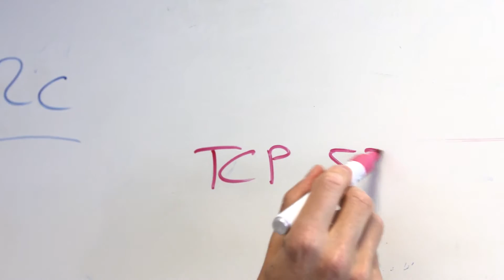Switch AG, Zürich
Die SWITCH-Philosophie
Treibende Kraft einer erfolgreichen Wirtschaft ist eine gesunde Hochschul- und Forschungslandschaft. Wir verstehen es als unsere Mission, mitzuhelfen, die Schweizer Hochschulen international zu stärken und zu integrieren: Indem wir seit über 25 Jahren zukunftsweisende, netzbasierte Technologien entwickeln. Diese Technologien sind einzigartig auf dem Markt und exakt auf die Bedürfnisse der Hochschulen abgestimmt.